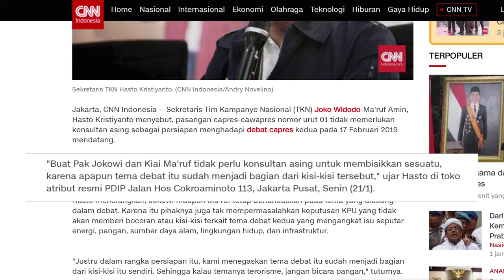Jokowi Tak Perlu Bantuan Konsultan Asing untuk Debat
"Sekjen TKN Jokowi-Ma'ruf Amin, Hasto menegaskan bahwa Jokowi-Ma'ruf Amin tak perlu menggunakan konsultan asing untuk debat. Hal ini berbanding terbalik dengan kubu sebelah yng konsisten menggunakan konsultan asing. Tampaknya kubu sebelah tak yakin pada kemampuan yang dimiliki rakyat Indonesia untuk sekadar melatih debat mereka. Gitu kok mau memimpin Indonesia. Mau jadi apa Indonesia?